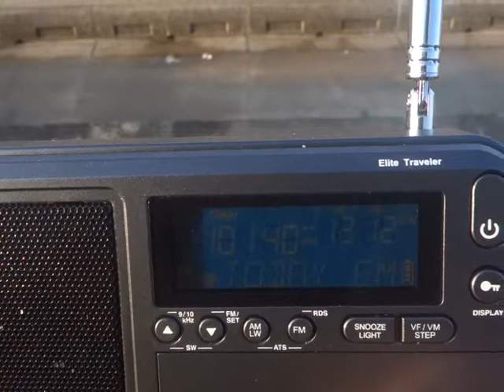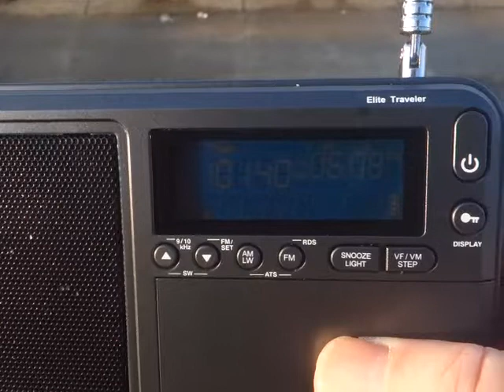101.4 IRL Today FM Mt Leinster RDS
Eton Elite Traveler portable radio at Blackpool seafront 01/01/2020.
My first upload of the new decade.
 Happy New Year to all of my viewers.